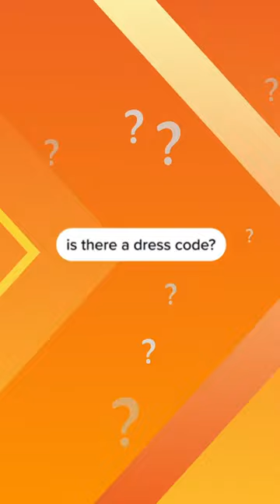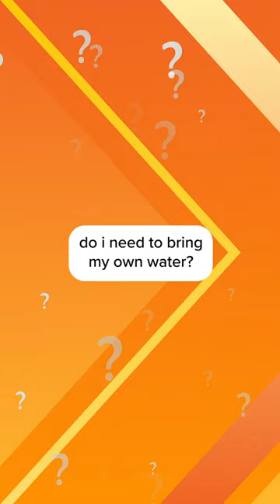FAQs we get here at ATV & Jeep Adventure Tours PART 2!!